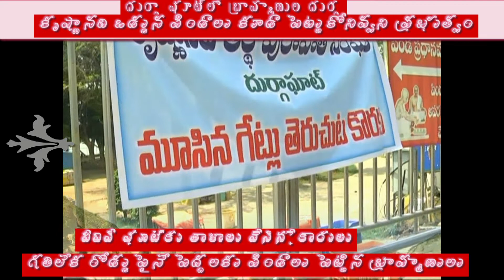న‌ది ఒడ్డున పిండాలు కూడా పెట్టుకోనివ్వ‌రా... ఇదేం పాల‌న బాబు